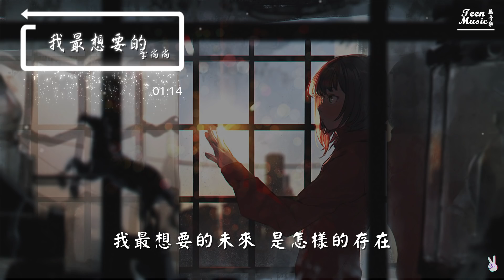李尚尚 - 我最想要的【動態歌詞Lyrics】『最美的是紀念』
👀 你也喜歡聽音樂嗎?

《我最想要的》
作曲 : 姚健
作詞 : 姚健
編曲：苑迪萌
製作人：姚健
和聲編寫：苑迪萌
弦樂編寫：苑迪萌
錄音師：姚健/周楠
混音師：週天澈
母帶製作人：姚健
母帶工程師：週天澈TC Z.

❗️ 歌曲版權為歌手本人及其音樂公司所有，若喜歡他們的音樂請支持正版。本頻道致力於幫助原作者推廣，無意冒犯任何人或公司。請大家支持原創者，內容論點與本頻道無關。若版權方認為影片有侵害到您的版權權益的內容，請聯繫卸下影片，謝謝

© Copyright by TeenMusic ☞ Do not Reup

See U in next videos♥

✘ LYRICS ✘
轉眼之間 時過境遷 一眼萬年

有些事已成煙 有些人已走遠

那沒說出口的再見 被遺憾寫成詩篇

風乾後的思念 成了書籤

星光漫天 灑落窗前 伴著音樂

未完成的眷戀 都隨時間沉澱

那些天真和無邪 被歲月畫上句點

最美的是紀念 名叫 永遠

我最想要的未來 是怎樣的存在

就算迷失在人海 錯過了才明白

我渺小的似塵埃 流放到光年之外

或許無奈 或許很失敗 就當作意外

未實現的諾言 都隨著夜入眠

那曾相識的容顏 被歲月賜了恩典

當初那個少年 早已不見

或許無奈 或許很失敗

時間裡的花會開 是我們在灌溉

生命有一種安排 值得我們等待

我們渺小似塵埃 流放到光年之外

花開花敗 結局不更改 緊握住現在